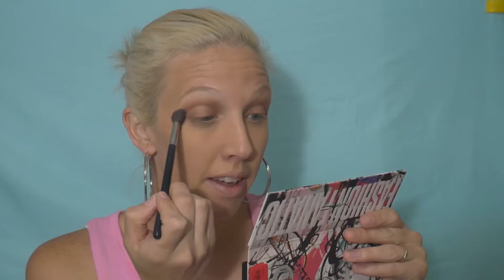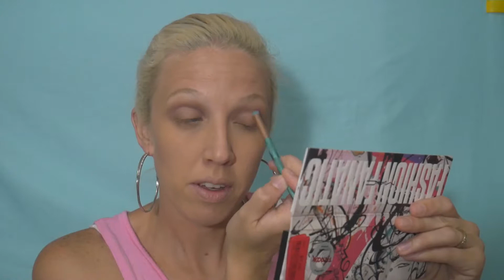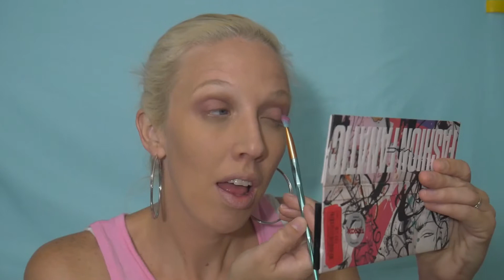FULL FACE TJ MAXX MAKEUP - First Impressions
I don't feel this was my best video, but I did try some interesting products. Hope ya'll enjoy!